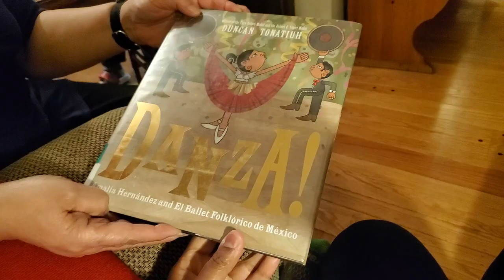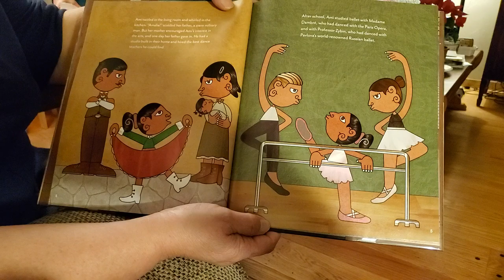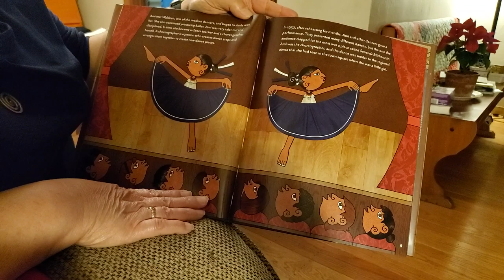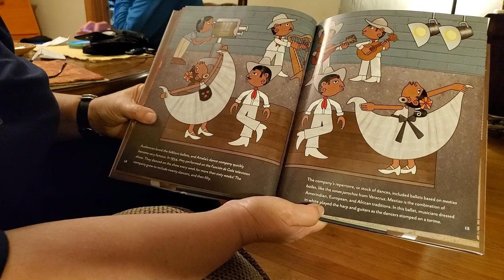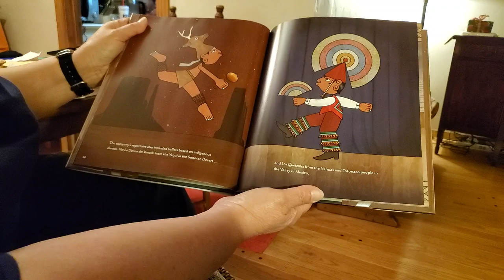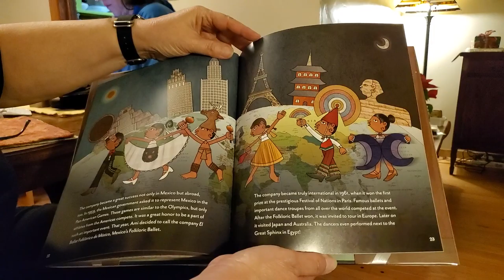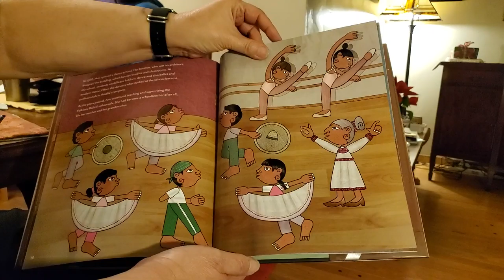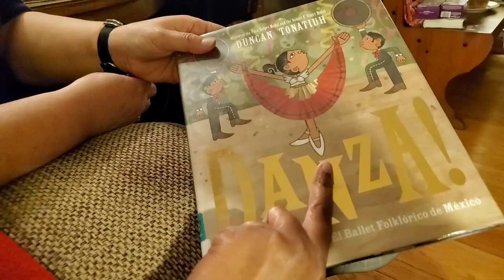Today's Reading Corner book is...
Discover with us different faces, places, words, sounds, numbers, shapes, colors and concepts.

'DANZA!
Amalia Hernández and El Ballet Folklorico de Mexico
by: Duncan Tonatiuh

We pledge to read 1 book a day!